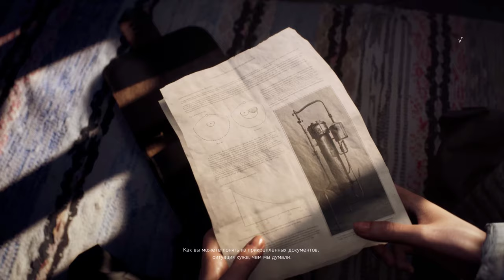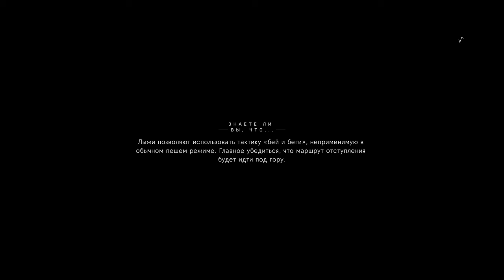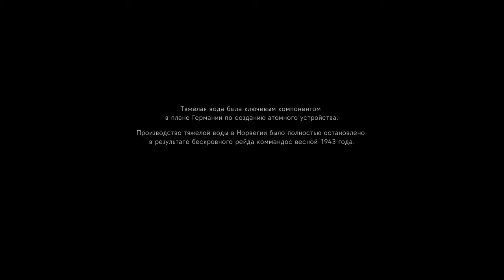4К Battlefield V GEFORCE RTX 2070 part # 5